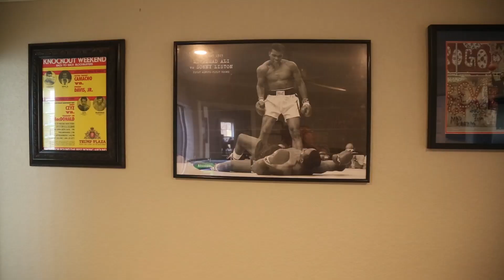Olympic Hero in for the Fight of His Life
Olympic gold-medalist boxer Howard Davis Jr. is in a fight for his life after learning in April he has Stage 4 lung cancer.